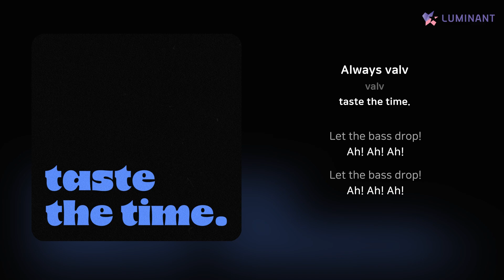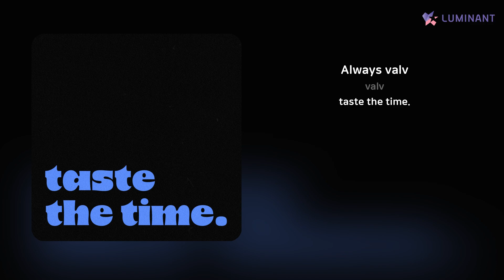valv - Always valv | 가사 (Lyrics)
Artist: valv
Track: Always valv
Album: taste the time.
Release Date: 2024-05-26